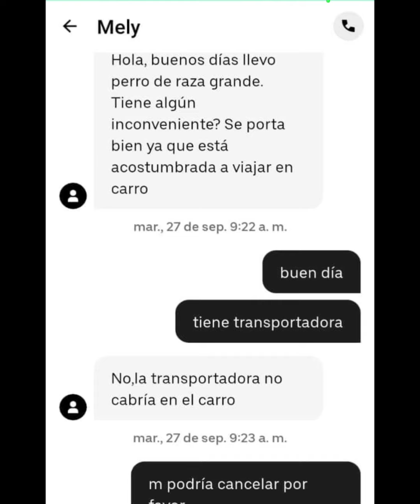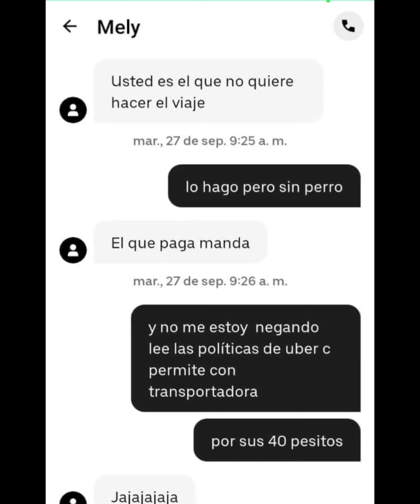Comparte para que los usuarios se comporten!!!